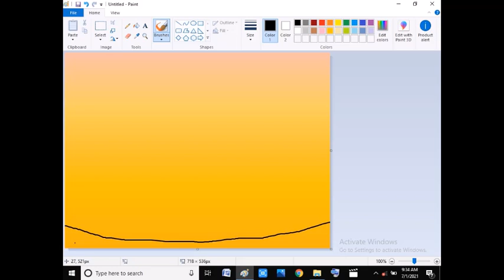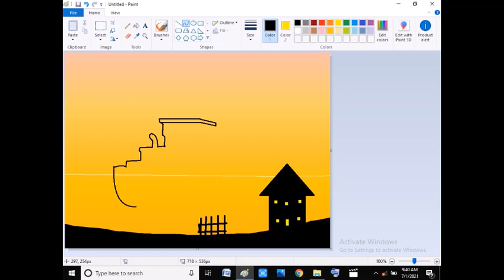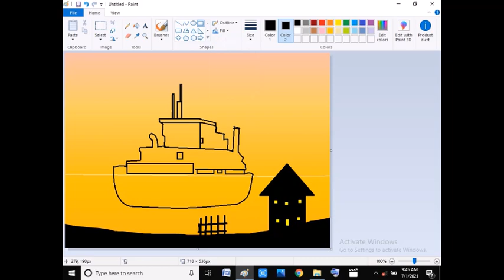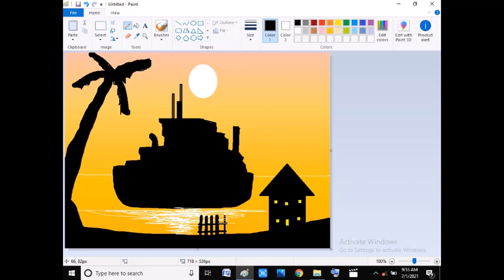Drawing of a ship moving on a sea scenery ms paint